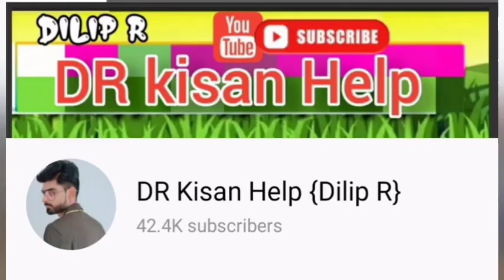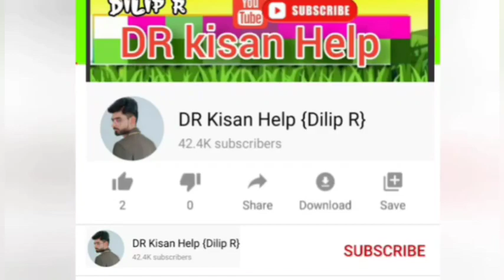બલદેવ ભાઈ: યુવરાજ ટ્રેકટર ઓજાર સાથે વેચવાનું છે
યુવરાજ ટ્રેકટર ઓજાર સાથે વેચવાનું છે @DRKisanHelp_DilipRam

DR_Kisan_Help_{Dilip_R}
DR_kisan_help{Dilip_R}
 juna tecter vesvana,
Purana tractor Bazar,
 le ves,
tractor price,